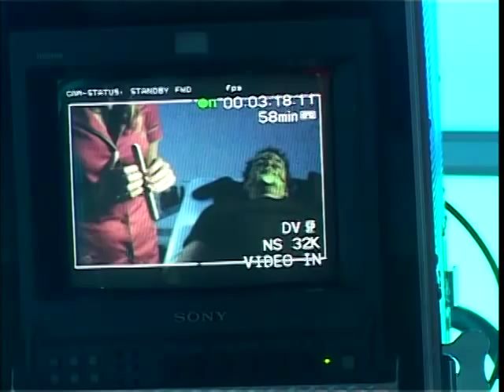Girls Aloud: Behind The Scenes Of 'The Show'